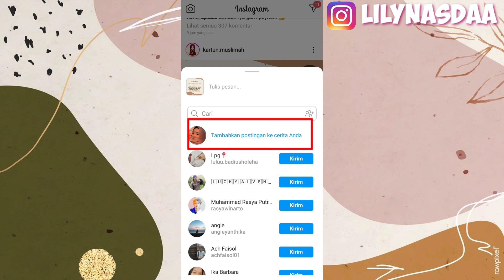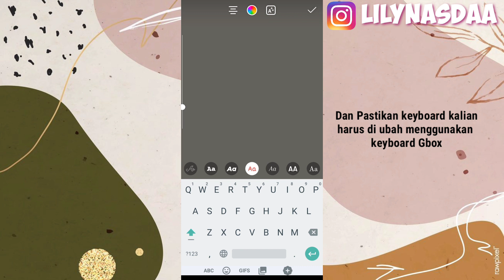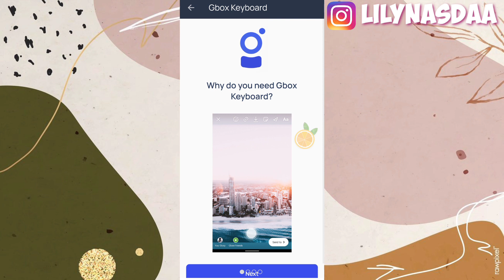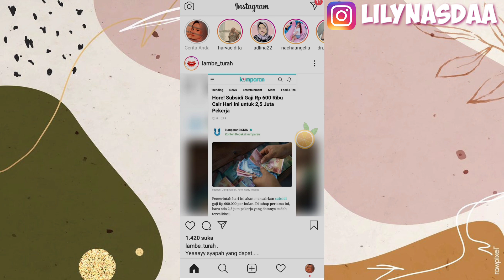CARA MEMBUAT BACKGROUND REPOST INSTAGRAM STORY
Jadi divideo kali ini aku akan buat video tutorial menambahkan background di repost postingan orang lain. Nah untuk kalian yg penasaran makanya tonton video ini sampai habis👌

Happy Watching🤗

•Record: Vivo S1
•Thumbnail: Picsart
•Editing: Kinemaster Mod